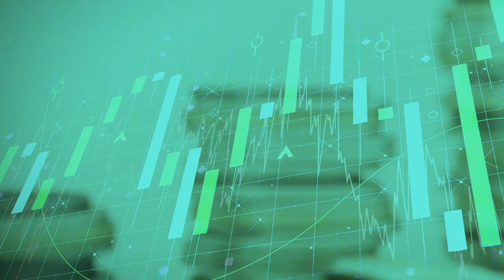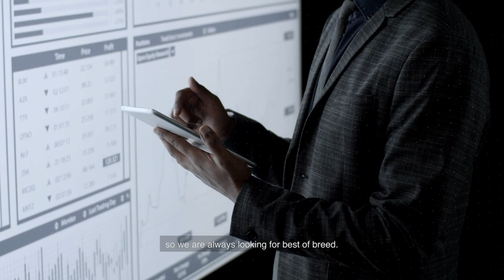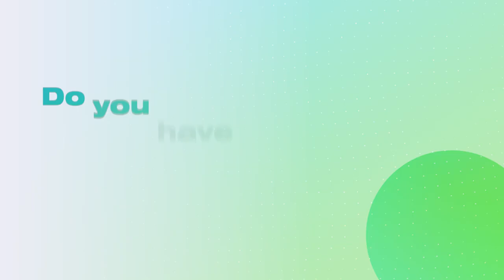Ringgit Bytes: Bond Funds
Fixed deposit rates have fallen as Bank Negara has cut the Overnight Policy Rate. While it might help stimulate the economy, it also decreases returns from your money in fixed deposits.

In this episode of Ringgit Bytes, Licensed Financial Planner Yap Ming Hui discusses using bond funds as a fixed deposit alternative. He gets into what a bond fund is, why it's an alternative to Fixed Deposits, the key factors to pay attention to with these funds, and the risks.